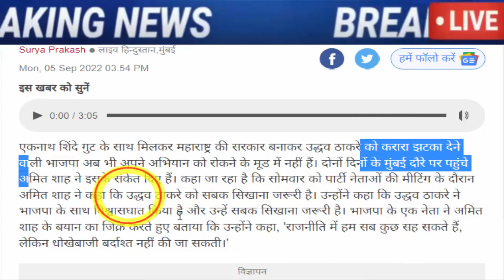अभी अभी : बहोत बड़ी खबर, जरूर देख ले..!